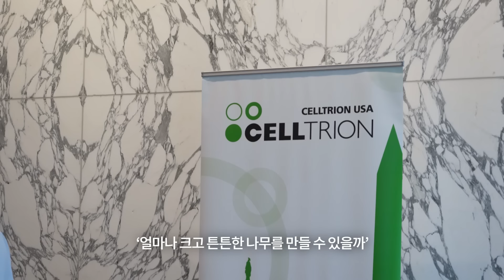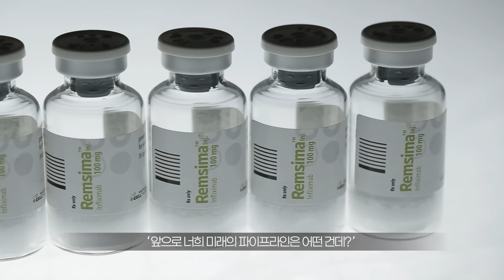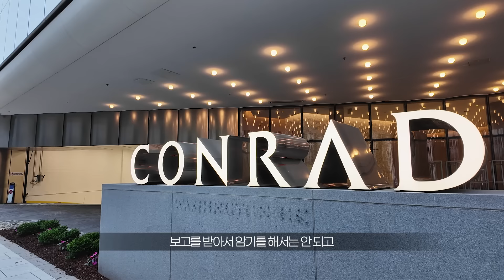자산 10조 한국인 부자 2위가 200달러짜리 호텔에 묵으며 일하는 법 [셀트리온 서정진 미국 동행 취재기]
셀트리온 서정진 회장의 미국 출장 단독 동행 취재기, 지금 생생한 영상으로 만나보세요~!
포브스가 선정한 세계 부자 순위에서 대한민국 사람 중 2위를 차지한 셀트리온의 서정진 회장. 10조원이 넘는 자산을 가진 자수성가의 아이콘이지만 그가 가장 즐기는 음식은 길거리에서 파는 핫도그입니다. 업무차 고급 음식점을 가도 대화하는 데 집중하고, 나와서 라면을 먹습니다. 서 회장은 "재벌도 별거 아니"라며 자신을 "돈은 없는 재벌"이라고 말했습니다.

서 회장은 영업 현장과 시장 공략 과정을 전장에 비유하며, 회장으로서의 책임이 막중하다고 말합니다. 그는 "(전장에서) 제일 강력한 전투기가 회장"이라며 "회장은 회사에서 돈을 가장 많이 벌어야 하는 사람"이라고 강조했습니다.

실제로 머니투데이가 지난 5월 서 회장을 만나 그의 출장 일정을 일주일간 단독으로 동행 취재한 곳은 미국 뉴욕, 워싱턴D.C.입니다. 당시 그는 지난 2월 25일 출국해 3개월째 캐나다·미국 전역을 돌며 현지 의사들과 대면 미팅을 진행 중이었습니다. 서 회장은 신약으로 내 놓은 자가면역질환 치료제 '짐펜트라'(램시마SC, 성분명 인플릭시맙)의 미국 공략 성공 여부가 셀트리온의 미래를 좌우할 핵심 사안이라고 보고, 직접 영업 현장에서 발로 뛰면서 짐펜트라를 현지 의료진에게 알리고 있었습니다.

서 회장이 직접 전하는 미국 시장 공략 배경, 경영 철학, 한국 바이오 산업에 대한 단상, 젊은이들에게 하고 싶은 조언 등 자세한 이야기는 영상에서 만나보세요.